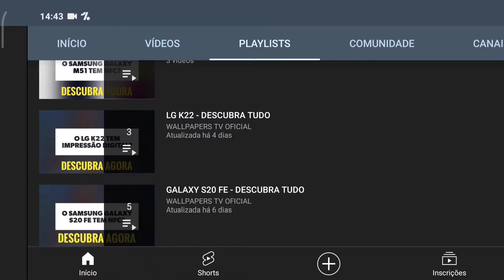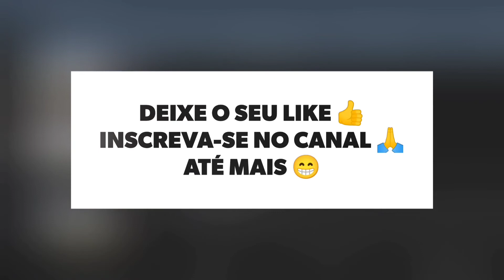🔴 O MOTOROLA MOTO G30 TEM MHL?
No vídeo de hoje respondo se o Moto G30 tem suporte para a tecnologia do mhl, e a resposta é não. O Moto G30 não tem suporte para a tecnologia do mhl, assim não da para espelhar a tela do aparelho na tv ou monitor, infelizmente.